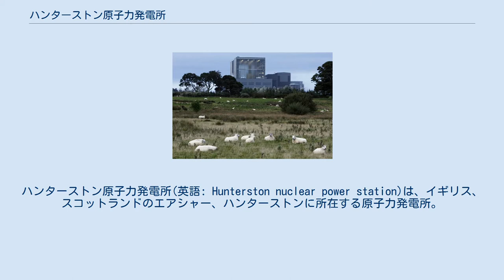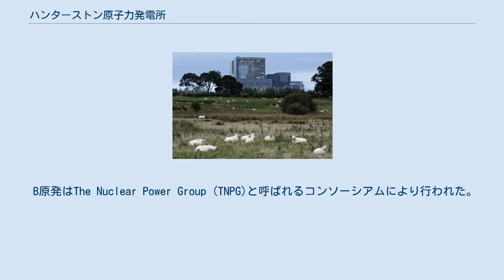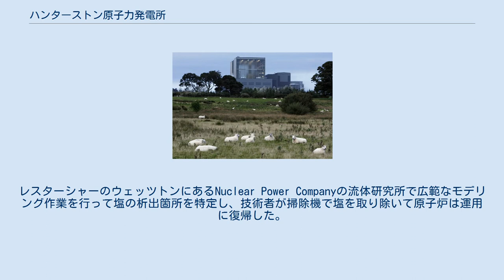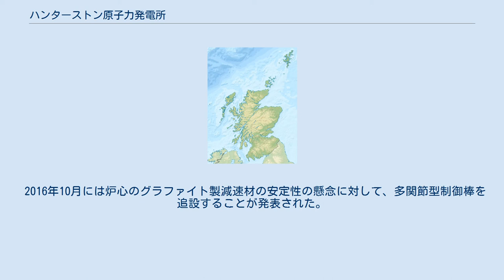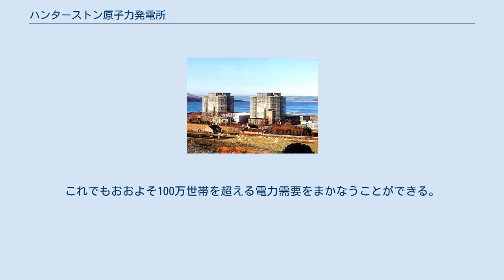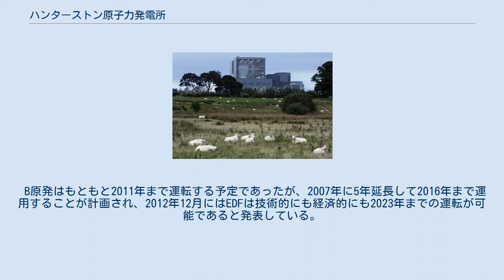ハンターストン原子力発電所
ハンターストン原子力発電所(英語: Hunterston nuclear power station)は、イギリス、スコットランドのエアシャー、ハンターストンに所在する原子力発電所。
ラーグス南方約9km、ウエスト・キルブライド北東約4kmの位置にある。
 ハンターストンは同地に設置されるA原発とB原発の2つからなり、A原発は現在廃炉中、B原発は運転中である。
 発電所はゼネラル・エレクトリック・カンパニー (GEC) とサイモン・カーブスのコンソーシアムにより1957年に建設が開始され、1964年9月22日にエリザベス皇太后の手で開所が行われた。
 ハンターストンAには電気出力180MWeのマグノックス炉が2基設置された。
原子炉はGECが供給し、タービンはパーソンズが製造した。
建設はモーレムなどが請け負った。
 マグノックス炉は減速材にグラファイト、燃料に天然ウランを使用し、二酸化炭素ガスで冷却される。
それぞれの原子炉は3,000以上の燃料チャネルからなり、鋼鉄製の原子炉圧力容器に納められている。
それぞれの原子炉の周辺には蒸気発生器が8基設けられていた。
建屋の大部分はガラス製で、外部気象から原子炉を保護する程度であった。
6基の60MW発電機は隣接するタービン建屋に置かれていた。
 ハンターストンA原発は、原子炉下部から燃料交換ができるよう、炉心が高さ10メートル以上の高所に設けられているという特徴的な設計になっていた。
マグノックス炉は反応余裕度が小さいため運転中に頻繁に燃料交換をする必要があるが、この設計こよって、使用済み燃料の交換は上部の燃料交換機で運転中の炉心からを吊り上げるのではなく、重力により下方に取り卸すだけでできるようになった。
後に、設計時に想定していた炉心温度では鉄製部品の腐食が進んで原子炉の寿命が短くなる恐れがあることから、原子炉の寿命を確保するために出力が150MWeに減らされた。
 ハンターストンA原発は、国営電力の南スコットランド電力局がスコティッシュ・パワーとスコッティッシュ・ニュークリアに分割民営化される直前の1990年に運転中止が決定され、2号炉は1989年12月31日に、1号炉は1990年3月31日に運転が停止された。
 建設から1990年の停止まで、南スコットランド電力局が所有・運用していた。
スコットランドの電力事業民営化により、ハンターストン原発の所有権は原子力発電事業を担うスコッティッシュ・ニュークリアに移動した。
1996年には原子力産業民営化により、発電所の所有権は国有のマグノックス・エレクトリックに移転した。
2005年4月に原子力廃止措置機関 (NDA) が設立されると所有権がNDAに移った。
現在はNDAからの委託に基づきマグノックスが管理している。
 B原発の建屋 B原発は1976年から運転されている。
現在はEDFエナジーが運転を行っており、出力は1,000MW。
2023年までの運転が計画されている。
 B原発はThe Nuclear Power Group (TNPG)と呼ばれるコンソーシアムにより行われた。
 TNPGは2基の改良型ガス冷却炉を供給し、タービンはパーソンズが製作した。
建設は1968年に始まり、1976年2月6日に送電を開始した。
 1977年12月3日、タイムズ紙は二次冷却系の改修作業中に海水が原子炉に侵入していたと報じた。
二次冷却系では一次冷却材である二酸化炭素を循環させるガス循環装置のベアリングなどさまざまなものを冷却するために水が利用される。
一次冷却系のシーリングから微量の二酸化炭素が漏れるため、放射能を帯びた二酸化炭素で汚染された冷却水を海水冷却プールに排出するためのバイパス管が導入されていた。
原子炉の保守作業の際に一次冷却系の圧力が低下したことにより、海水がこのバイパス管を通じて原子炉まで逆流してきたのである。
原子炉の余熱により海水が蒸発し、炉心のガス循環装置付近に塩が析出し。
当時、原子炉は数年にわたって運転不可能になり、修理費用に1,400万ポンドかかるほか、電気料金が1-2％上昇すると見積もられた。
レスターシャーのウェッツトンにあるNuclear Power Companyの流体研究所で広範なモデリング作業を行って塩の析出箇所を特定し、技術者が掃除機で塩を取り除いて原子炉は運用に復帰した。
 2006年には他のAGRと同様にグラファイト製...